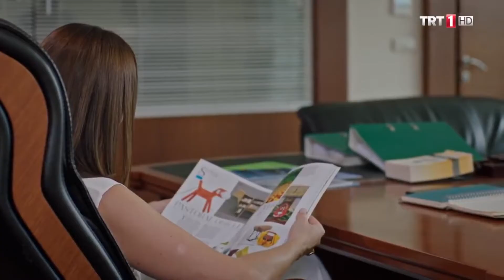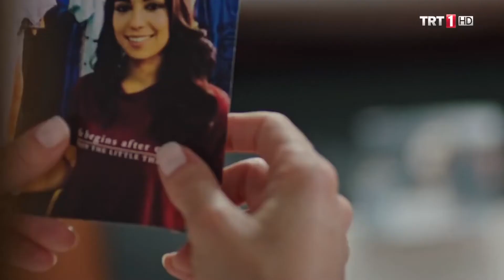TRT1 SON ÇIKIŞ DİZİSİ OYUNCULUK PERFORMANSI VLOG FİLM ACTING